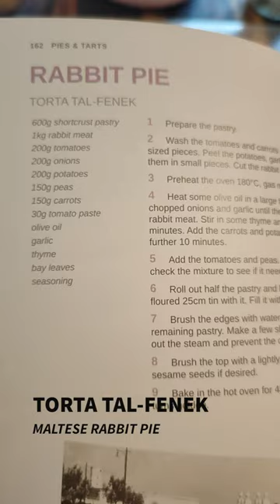TORTA TAL-FENEK: MALTESE RABBIT PIE!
I made a SAVORY RABBIT PIE! The awesome combination of crispy pastry, potatoes, and peas within this Torta Tal-Fenek brings to my mind a samosa (of course with a diff flavor profile.) It's giving super special pot pie. This hearty winter dish is certain to become a perfectly-cozy staple in my kitchen this winter. Be sure to give it a try!

Recipe from Anton B. Dougall's book "Taste of Malta"--I always make it a point to buy a cookbook when I travel. This one did not disappoint!

Ingredients:

600 g shortcut pastry ( I used a store bought puff pastry)
1 kg rabbit meat, small-medium dice
200 g tomatoes, med dice
200 g onions, small dice
200 g potatoes, small dice
150 g peas (I used frozen)
150 g carrots, med dice
30 g tomato paste
Olive oil (plenty)

I put the full written recipe on the blog, enjoy!